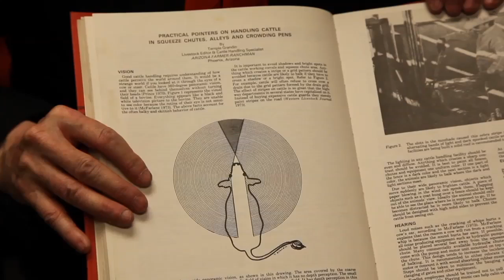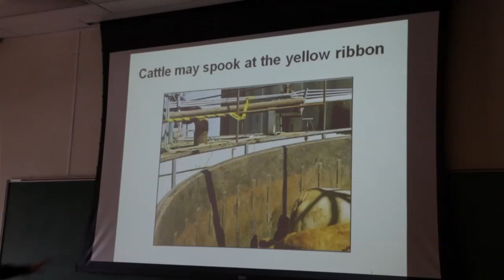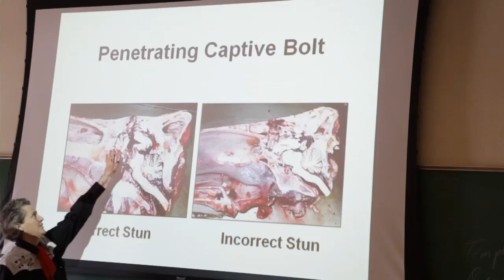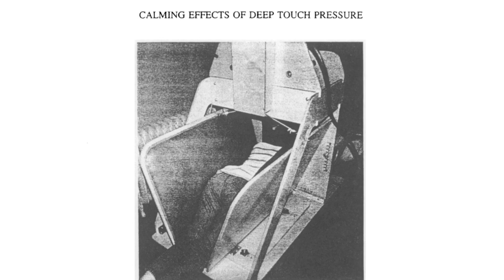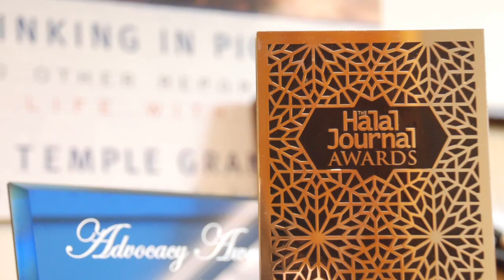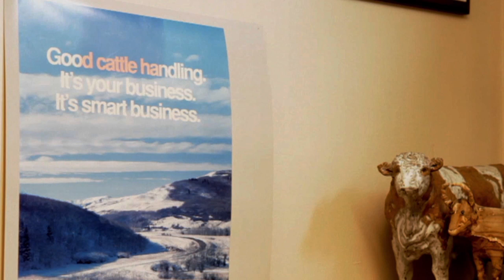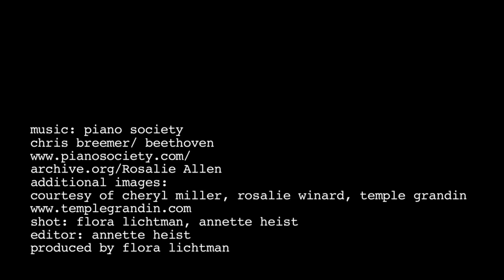Desktop Diaries: Temple Grandin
"I'm pure geek, pure logic," says Temple Grandin, author of many books on animal welfare and on autism. When Grandin is not on the road for speaking engagements, she can be found in the Animal Sciences Building at Colorado State University in Fort Collins--where she is a professor and scientist. We visited Grandin in her office to hear about her life and work, and to see which office ornaments will accompany her when the department moves to its new building on campus.